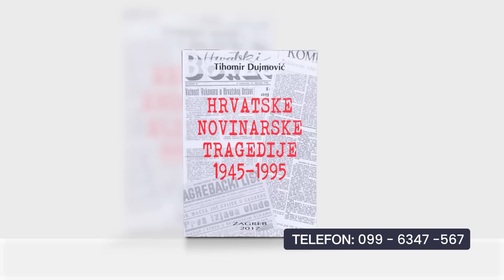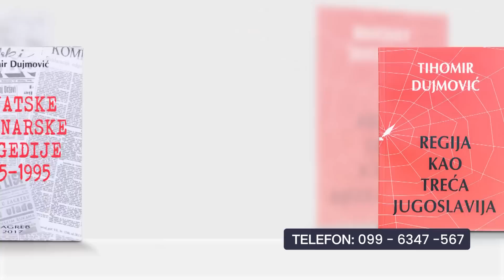PRESS KLUB TIHOMIRA DUJMOVIĆA - Željka Markić (2.2.2023., Z1 TELEVIZIJA)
Gošća novog Press kluba Tihomira Dujmovića je gospođa Željka Markić, izvršna direktorica udruge "U ime obitelji"